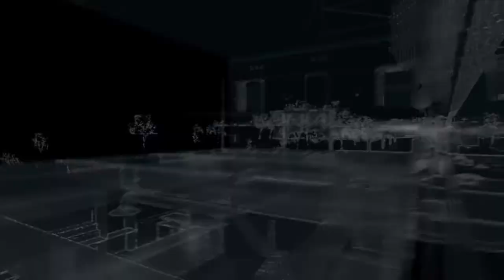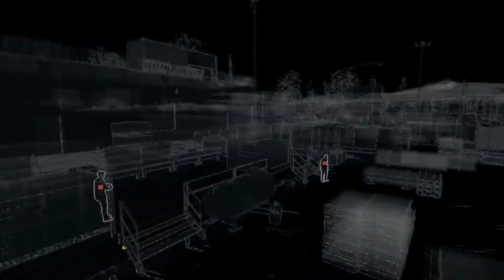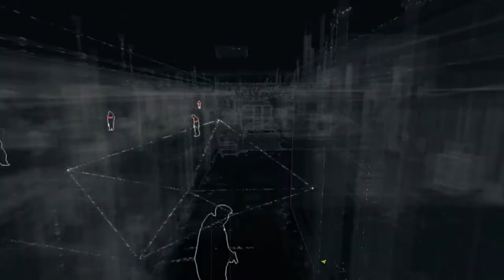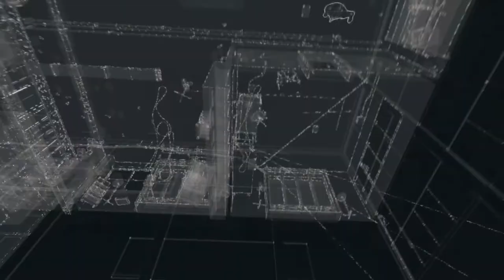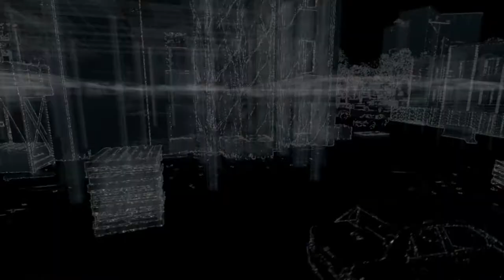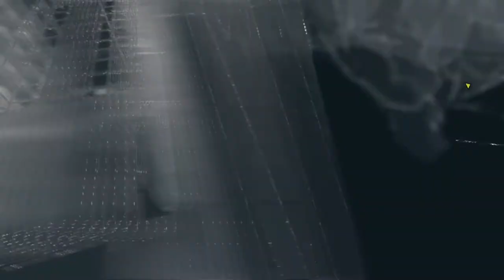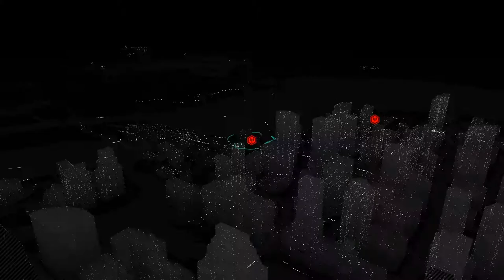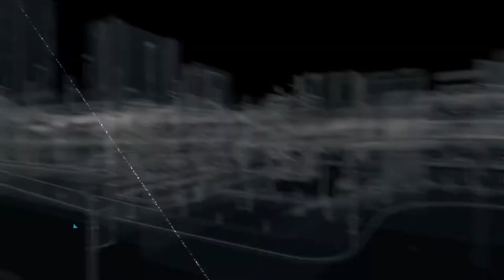Planting a bug! Watchdogs PC Playthrough Episode 8!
Aiden Pearce guides Bedbug through Rossi Freemont to get data hidden by Iraq. Aiden then finds the trail of Kenny and it leads him to Pawnee. This in turn leads to a gun running investigation that gets Aiden a spec-ops Goblin!
00:00 -03:45 Intro and Recap
04:10-27:30 Planting a Bug
27:45-43:15 Way off The Grid
47:30-53:50 Pawnee
54:15-1:07:35 Gunrunning Investigation